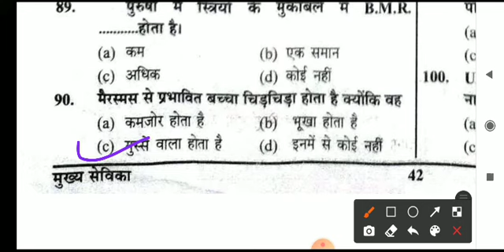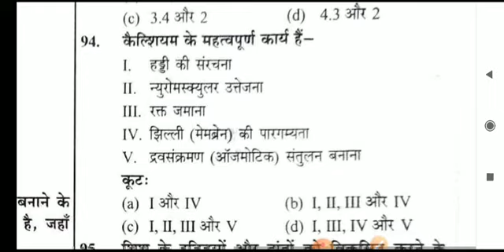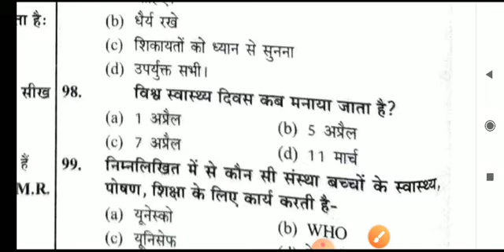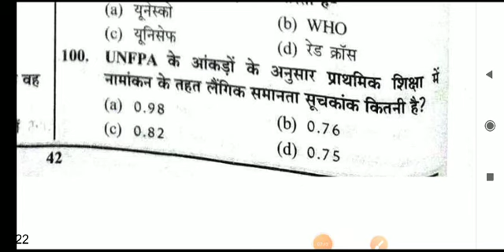Youth compition UP mukhyasevika practice set -16 उत्तर प्रदेश मुख्य सेविका भर्ती प्रैक्टिस सेट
UP Mukhysevika telegram channel
UP Mukhysevika bharti 2022👇

UP Mukhysevika Class -one-liners Bal Vikas

UP मुख्यसेविका latest update one-liners questions answer